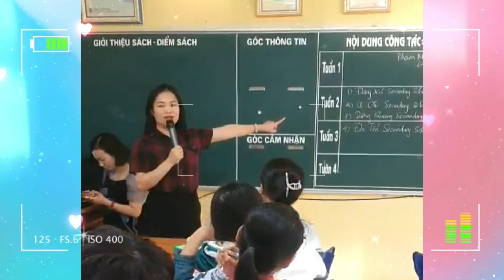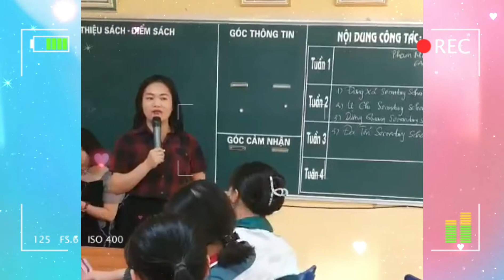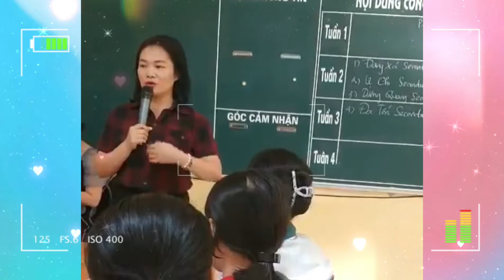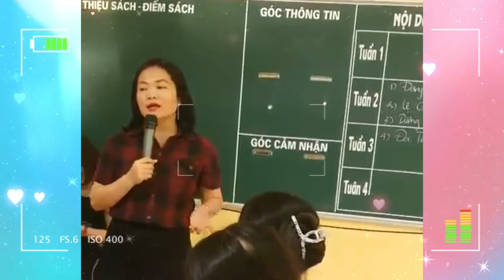RING GOLDEN BELL game show, Simple Rules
“Rung chuông vàng”- Sân chơi trí tuệ, khơi gợi hứng thú học tập.
. là sân chơi lành mạnh, bổ ích để các em học sinh thể hiện tài năng, trí tuệ và chia sẻ những kinh nghiệm trong học tập cũng như trong cuộc sống, tìm hiểu kiến thức thuộc nhiều lĩnh vực và hiểu biết xã hội, đồng thời đa dạng hóa các hình thức giáo dục với mục đích tăng cường tính chủ động và hiệu quả tiếp thu kiến thức, góp phần giáo dục toàn diện cho học sinh.